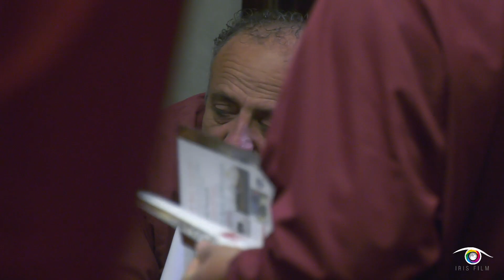Esposizione Statua - SAN SISTO 2019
director: Claudio Tofani
drone: Adrone srl
go-pro: Martina Iachetta
soundtrack: "Universo" of Francesco Guasti